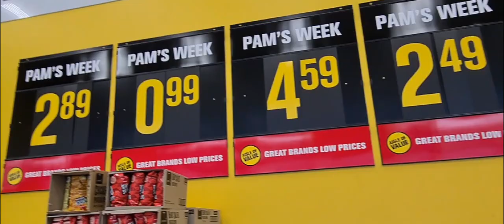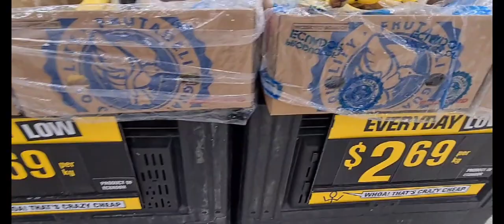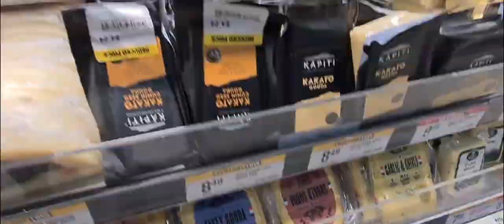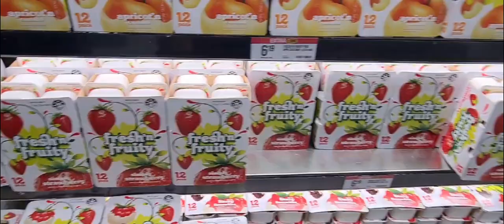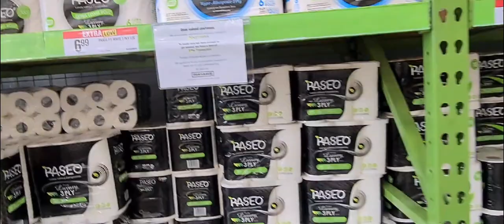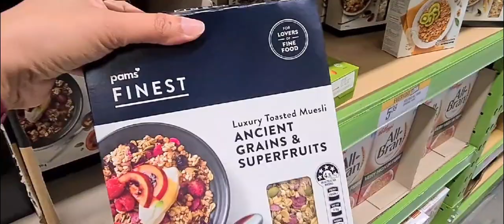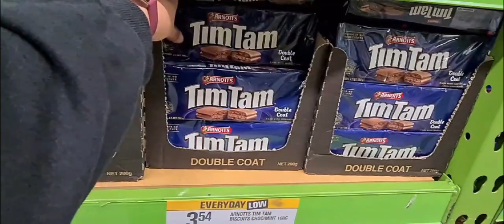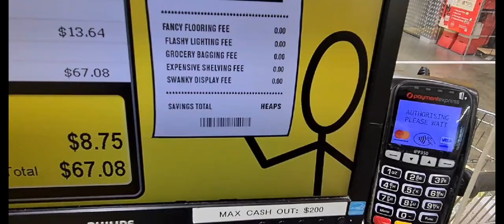Supermarket Shopping New Zealand#malayalamvlog